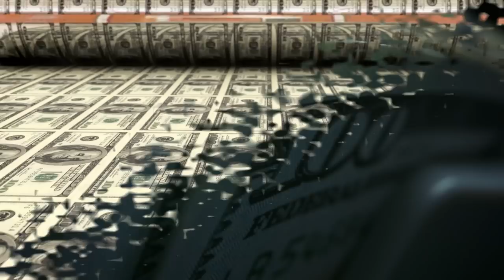Why the US Military is Preparing for War with China | Matt Pines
Join us as Mark Moss sits down with Matthew Pines, Director of Intelligence @KrebsStamos and National Security Fellow @btcpolicyorg, to dissect the complex battlefield of the technological war between China and the US. In this insightful conversation, they explore topics ranging from geopolitical power dynamics, cybersecurity threats, the rise of artificial intelligence, to the potential disruption of global commodities markets due to Russian sanctions.

Matthew further elucidates the critical roles of supply chains and networks in this techno-industrial war and the implications of a shift towards commodity-based currencies in the East. Delving into the possibility of a BRICS global currency and its potential impact on the dominance of the US dollar, this interview provides a unique perspective on the international security and global finance dynamics.

The discussion also touches upon the escalating "chip war" and its ramifications on the global economy, including its potential effects on the tech industry worldwide and how it might influence alliances or global trading relationships. Matthew provides his expert opinion on national security measures that could potentially be implemented to mitigate the impacts of these technological tensions and rising commodity prices.

Finally, the conversation leads into the role of national security in ensuring the stability of global systemically important banks (GSIBs), the theories surrounding the collapse of Silicon Valley Bank, and the national security implications tied to it. Don't miss out on this informative deep-dive into the current state of global security as it intersects with the world of tech, finance, and geopolitics.

Check out Matt Pines on Twitter: @matthew_pines